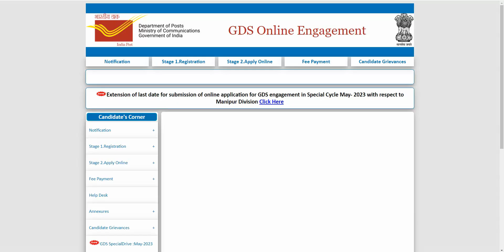Post Office GDS New Vacancy 2023 | India Post Recruitment 2023 | Post Office Bharti 2023 | 10th Pass